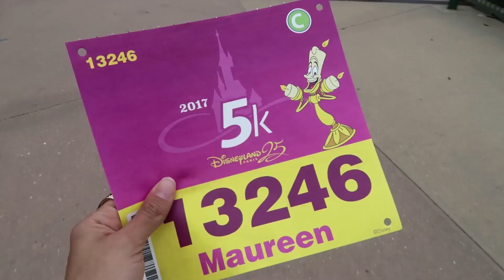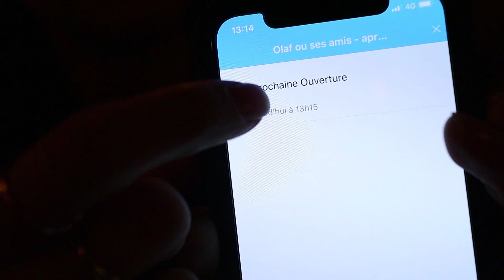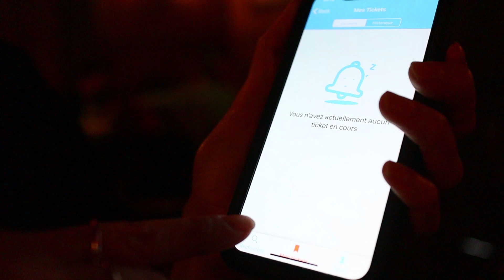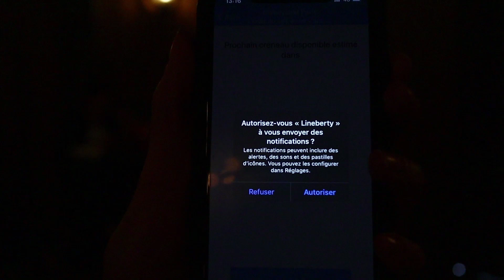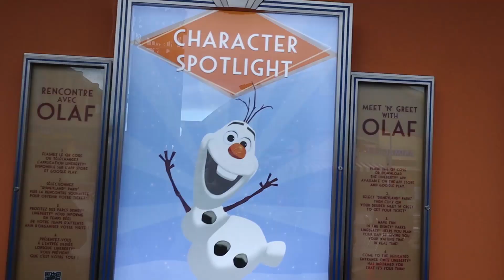COMMENT RENCONTRER OLAF FACILEMENT A DISNEYLAND PARIS ?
Enfin la rencontre tant attendue ! Je crash test avec vous l'application Lineberty de Disneyland Paris au passage !